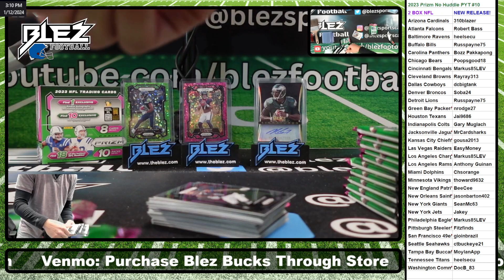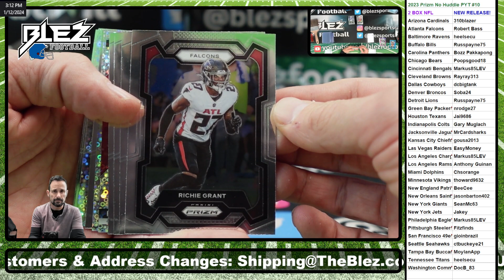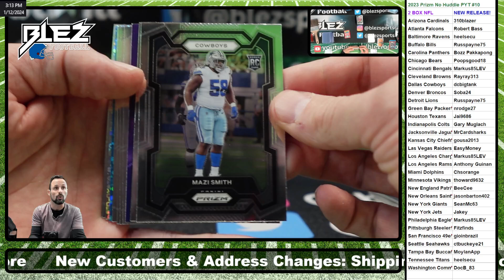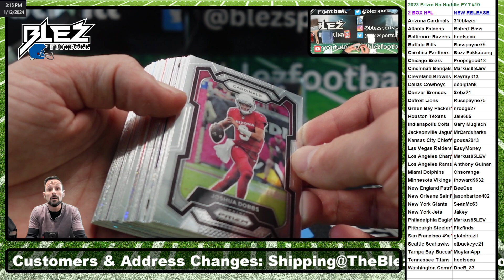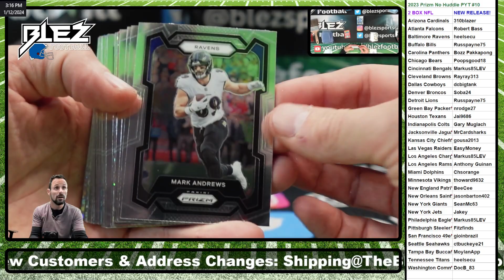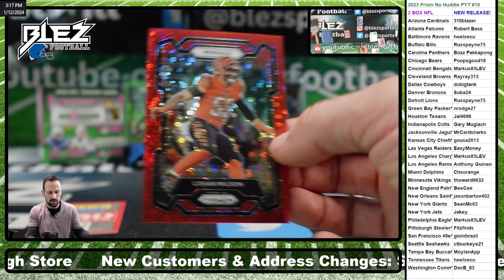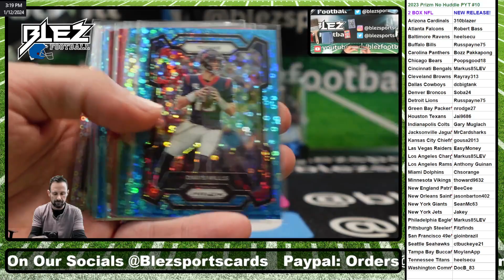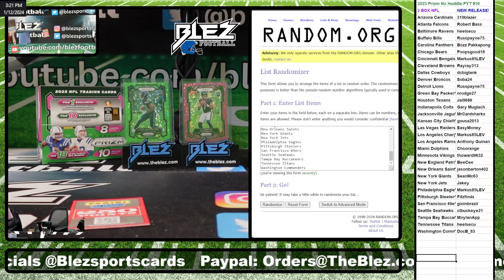2023 Prizm No Huddle 2 Box Break Pick Your Teams #10